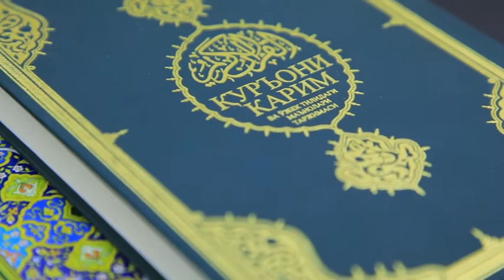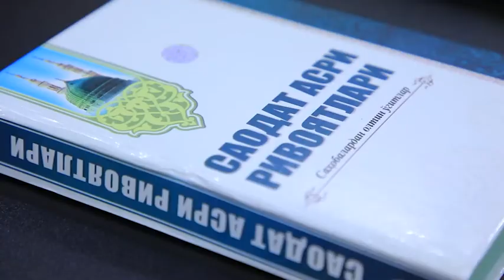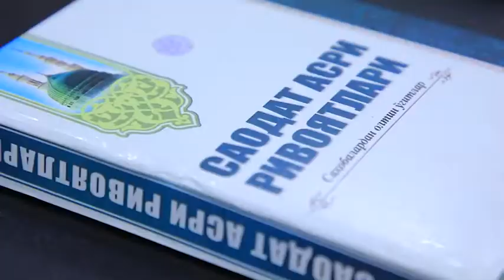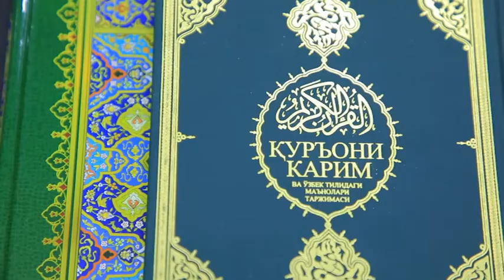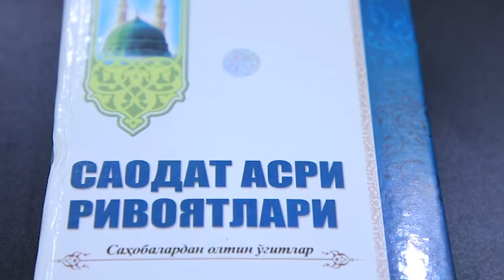"Yo‘l qoidasi ko‘rsatuvi"ning yangi soni